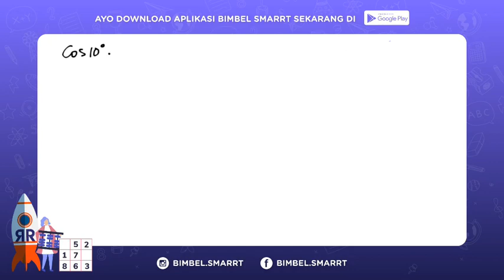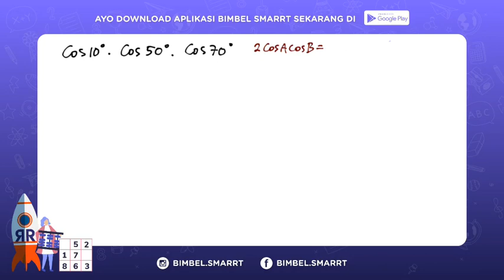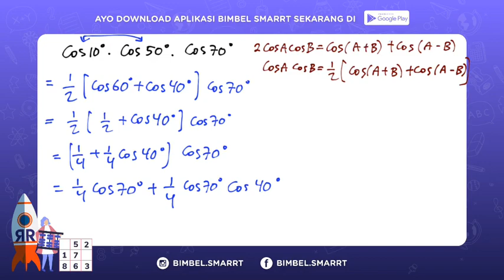TRIGONOMETRI (2) - TIPS DAN TRIK HITUNG CEPAT - MAT 11 MINAT (T)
untuk video lengkapnya dan lebih banyak pembahasan soal,klik ini ya

Bimbel ONLINE Pertama Terintegrasi dengan YOUTUBE

TRIGONOMETRI SOAL TANTANGAN - TIPS DAN TRIK HITUNG CEPAT

Selamat Belajar!